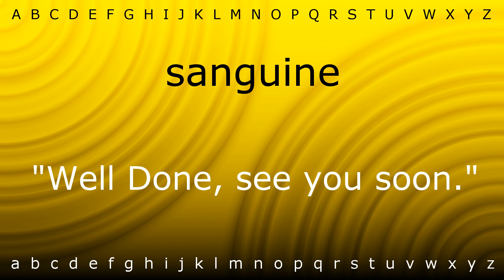How to say 'sanguine' with Zira.mp4